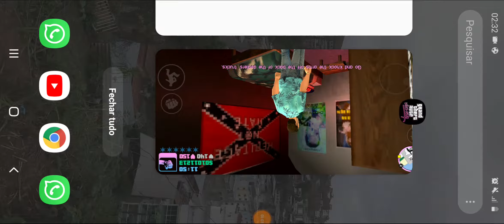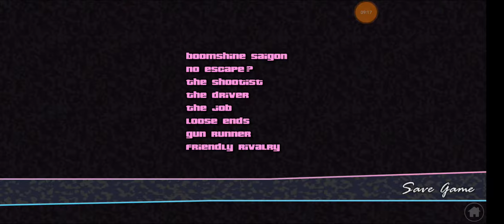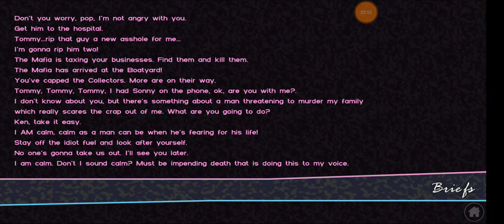GTA VICE CITY 100% - Android #39 Missões Da Gráfica